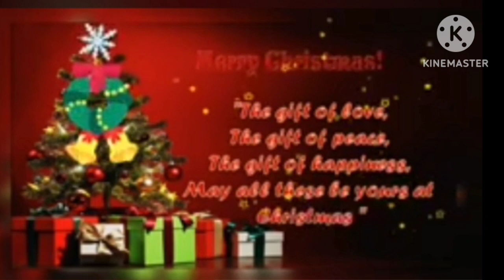Merry Christmas Wishes |2023 ChristmasWishes | Merry Christmas Whatsapp Status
Merry Christmas Wishes | Christmas
Wishes | Merry Christmas Whatsapp Status
| Merry Christmas 2023
@Sonpari corner and vlogs
happt Christmas
marry Christmas